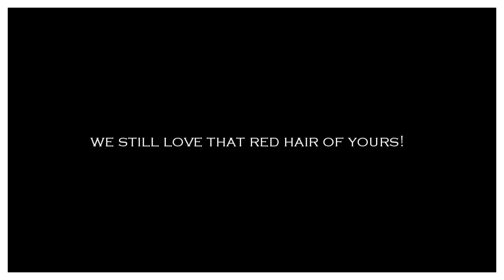Lucy // The Natural Redhead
A video about Lucy's red hair lol ♥